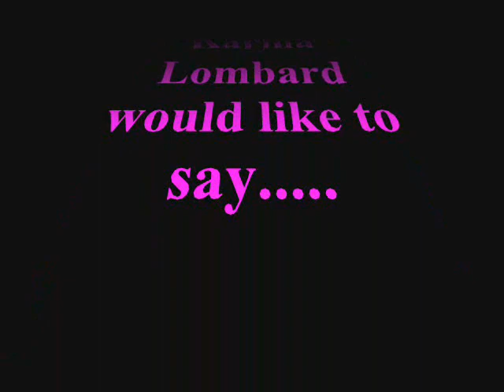Karina Lombard - LOVE - The L Word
Karina Lombard - LOVE - The L Word - Mia Kirsher